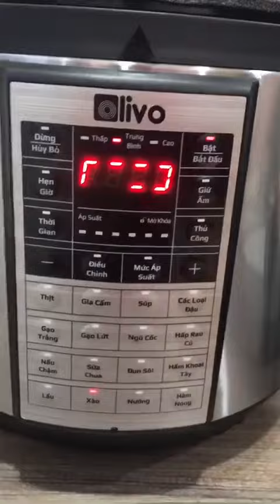Hướng Dẫn Làm Cá Kho Tại Nhà Cực Kì Đơn GIản Với Nồi Hầm Đa Năng OLIVO PC60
☘️Nguyên liệu:
- 1 con có chép (hoặc cá bất kỳ theo khẩu vị gia đình).
- Gia vị ướp cá:
+ 1 củ giềng.
+ 1 củ gừng to.
+ 2 củ sả.
+ 2 củ hành khô.
+ 6 thìa canh nước mắm.
+ 1 thìa hạt nêm.
+ 1 thìa cà phê bột canh (hoặc muối).
+ 4 thìa canh đường

☘️Cách làm:
- Cá mua về rửa sạch. Cắt khúc vừa.
- Ướp cá với giềng, sả, gừng thái lát hoặc thái sợi, hành khô bóc vỏ đập dập. Thêm mắm, hạt nêm, bột canh và 2 thìa đường vào ướp cùng trong 2h.
- Bật nồi áp suất ở chế độ xào sau đó cho 2 thìa canh đường vào thắng. Khi đường bắt đầu chuyển màu nâu nhạt thì tắt chế độ xào đi tránh nồi nóng quá khiến đường cháy đắng.
- Cho sả vào xào qua rồi cho cá đã ướp vào. Lật cá để màu đường bám đều miếng cá.
- Đổ nước sôi bằng mặt cá.
- Bật chế độ THỊT với ÁP SUẤT CAO.
- Khi kết thúc quá trình nấu, xả hơi nồi và tiếp tục sử dụng chế độ xào cho tới khi cá đạt độ cạn mong muốn.
- Thêm ớt tươi, hành lá và tiêu thưởng thức cùng cơm nóng.
HOTLINE ( ZALO ) Hỗ Trợ : 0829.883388